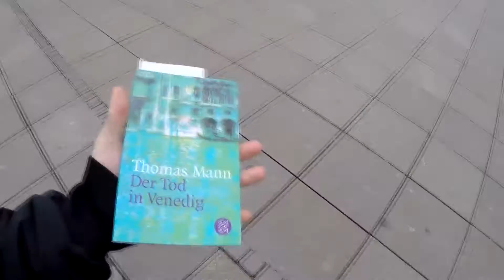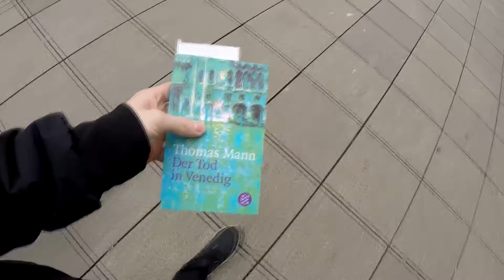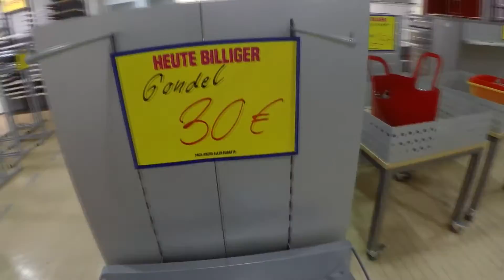Seife Vlog #13 Unterwegs in Stuttgart feat. M. Carlos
Attack on Titan
Tod in Venedig
Outfit of the Day
Olivenöl und Balsamico